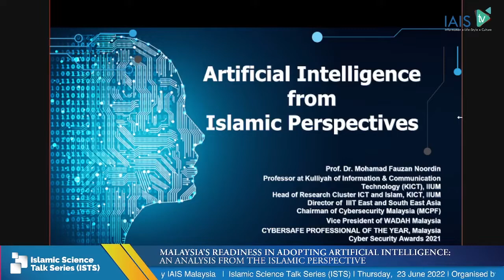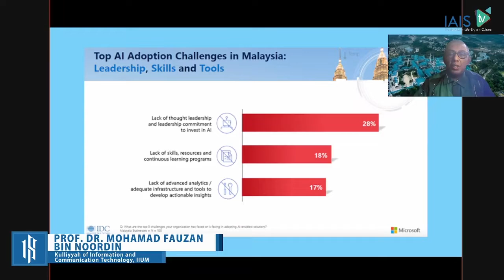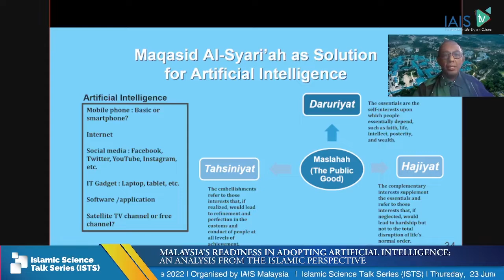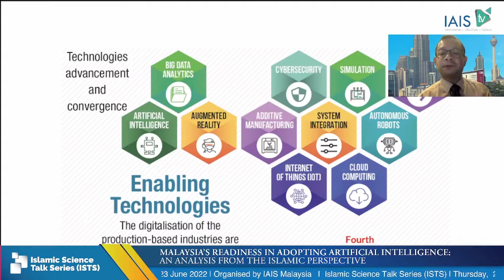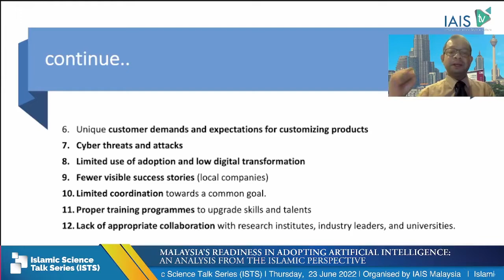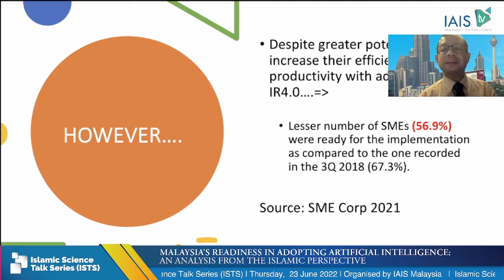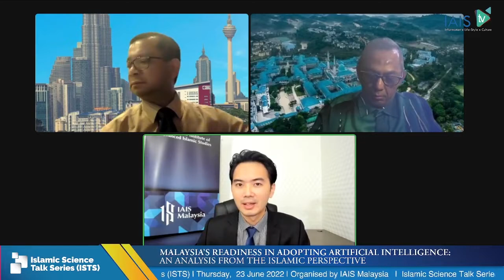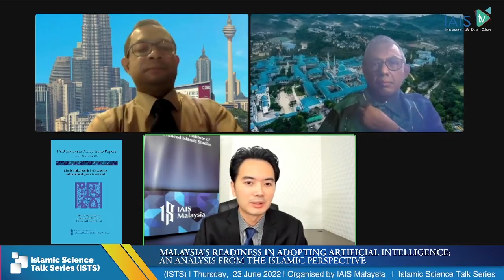Malaysia’s Readiness in Adopting Artificial Intelligence: An Analysis from the Islamic Perspective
The COVID-19 crisis has taught global business leaders several important lessons about mass digital transformation. In this regard, data analytics and artificial intelligence (AI) are two critical areas that can assist businesses in streamlining their business processes, developing new business models, and developing new products and services. AI has the potential to significantly reduce the time required to complete complex tasks due to its continuous 24/7 operation at little additional cost. It can also help to reduce human error, perform predictive maintenance, and improve decision-making.
As a result, almost all companies and enterprises have expressed a desire to adopt AI as a "mainstream technology" as soon as possible. However, questions remain about whether Malaysian businesses are ready to adopt AI, based on their current knowledge, talent, facility, and costs. There is also the question of what values it will bring to society, and whether any value will be added or not.
To find answers to these questions, IAIS Malaysia is bringing two experts in their respective fields: Professor Dr. Mohamad Fauzan bin Noordin (Kuliyyah of Information and Communication Technology, International Islamic University Malaysia, IIUM), a recipient of the 2021 Cybersafe Professional of The Year (Malaysia Cyber Security Awards), and Associate Professor Ts. Dr. Khairur Rijal bin Jamaludin (Razak Faculty of Technology and Informatics). Both experts will present their perspectives and findings at our upcoming seminar, "Malaysia's Readiness to Adopt Artificial Intelligence: An Analysis from an Islamic Perspective."

Song/Music: Echoes (Instrumental)
Artist: ODESZA
Album: In Return (Deluxe Edition)
Licensed to: [Merlin] Ninja Tune Ltd (on behalf of Counter Records); LatinAutorPerf,
YouTube By / License Type   : Abramus Digital, IMPEL, SODRAC, Audiam (Publishing), Third Side